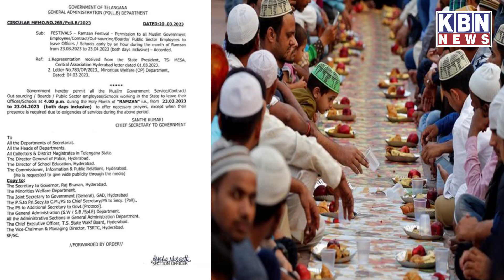Morning Khas Khabre | 21st March 2023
Morning Khas Khabre | 21st March 2023 | KBN NEWS | Hyderabad News | Kbn Urdu News Channel Hyd | For More Watch at